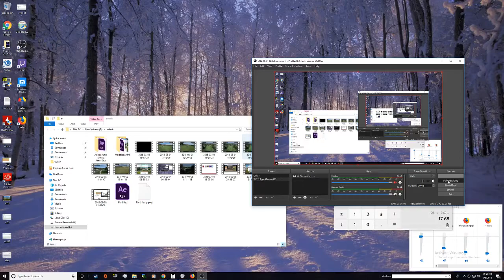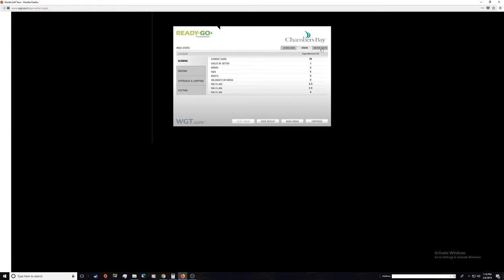Chambers clubs of the week f9 RG